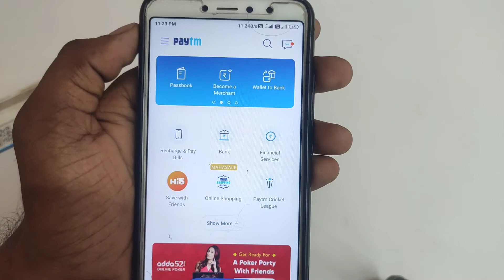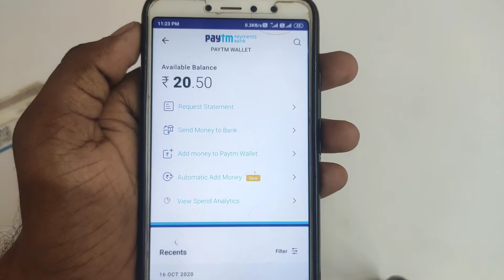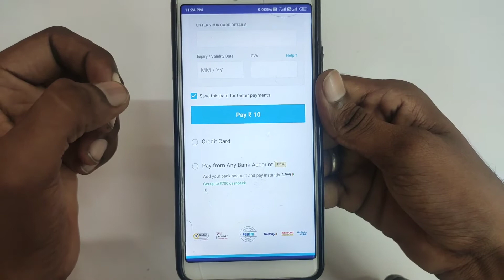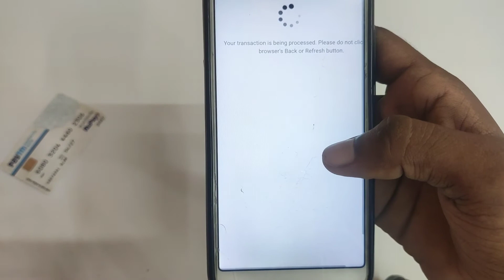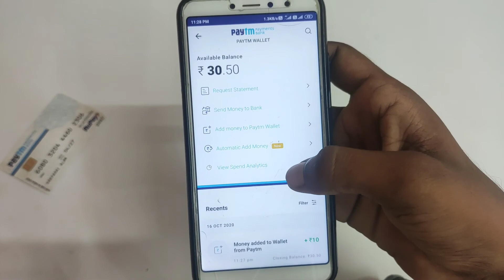Paytm me paise kaise dale | how to add money in paytm wallet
About :- dosto aajke video me apko batane wala hu paytm me paise kaise dale ummed karta hu apko yeah video pasand aayegi

Your query
Paytm me paise kaise dale
how to add money in paytm wallet
how to add money in paytm wallet from bank account
paytm me atm se paise kaise add kare
paytm me atm se paise kaise dale
paytm me bank se paise kaise dale
paytm me net banking se paise kaise dale
paytm me debit card se paise kaise dale
passbook se paytm me paise kaise dale without debit card
add money to paytm wallet